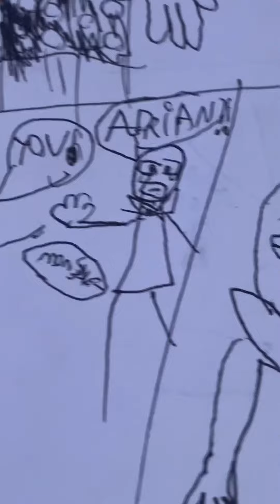Sad cat noir video